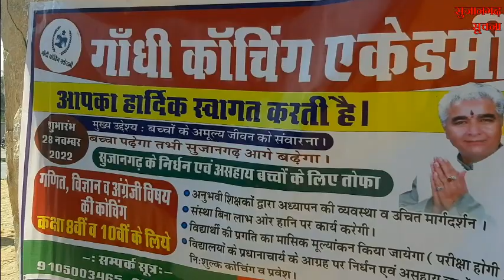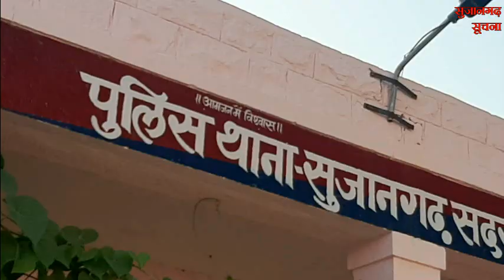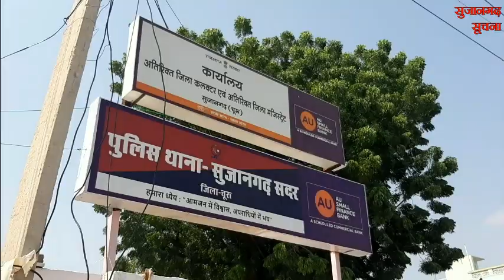सुजानगढ़-सड़क हादसे में हुई कितनी.......और क्या हैं खबरें दिनभर...?25-12-22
सुजानगढ़-सड़क हादसे में हुई कितनी. और क्या हैं खबरें दिनभर...? देखिये सुजानगढ़ सूचना पर